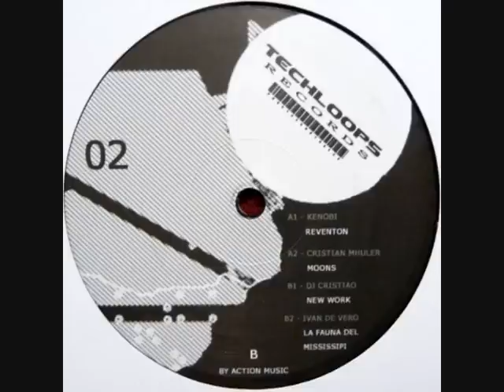Cristian Mhuler - Moons (A2)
Various - Techloops 02
Label: Techloops Records ‎– TECHLOOPS 02
Format: Vinyl, 12"
Country: Spain
Released: Oct 2009
Genre: Electronic
Style: Techno
A Side
Kenobi - Reventon
Cristian Mhuler - Moons
B Side
DJ Cristiao - New Work
Ivan De Vero - La Fauna Del Mississipi